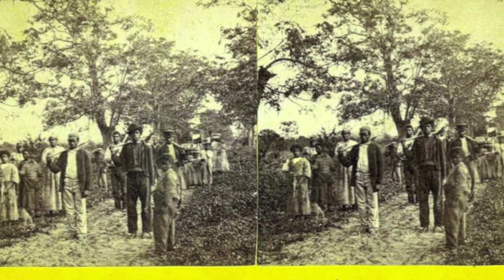My Childhood Home I See Again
The words are from a poem written by Abraham Lincoln in 1846, years before the American Civil War, when he was in his late thirties. The images are photographs and paintings from the Civil War era, except for the very last one, a contemporary photo in the public domain. I wrote the music.

I find the feeling of the poem hauntingly foreshadowing of the grief brought on the nation as a whole and Lincoln in particular through the years of the Civil War. These feelings are also universally familiar to anyone past the age of 35 or so, who has felt the beautiful sting of nostalgia, and the physical ache of the knowledge that we stand to lose all people and things we cherish.